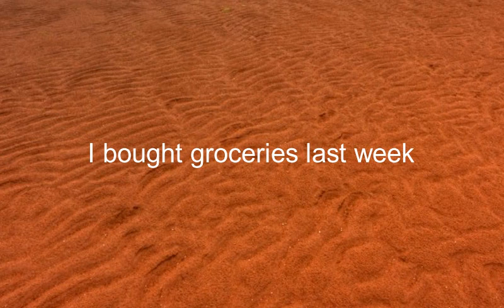Como se dice He Comprado Provisiones La Semana Pasada en Ingles